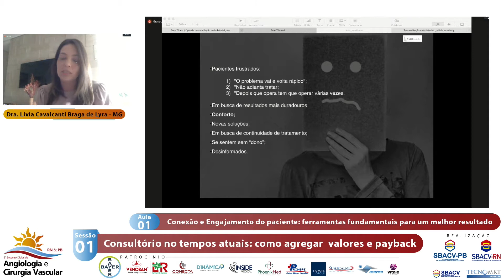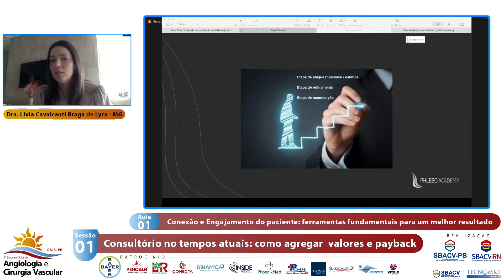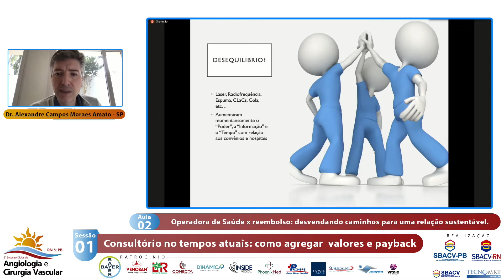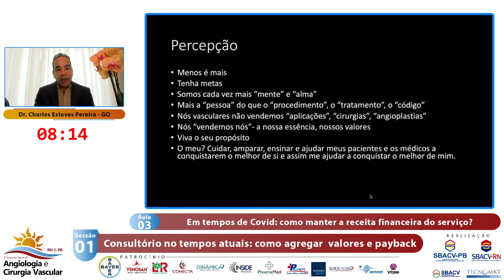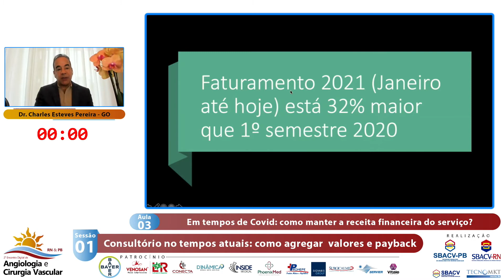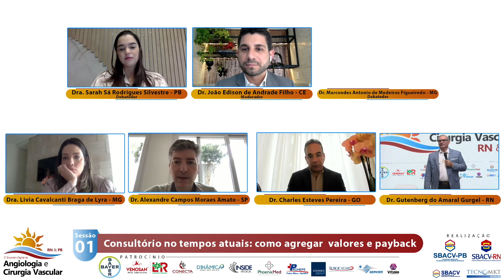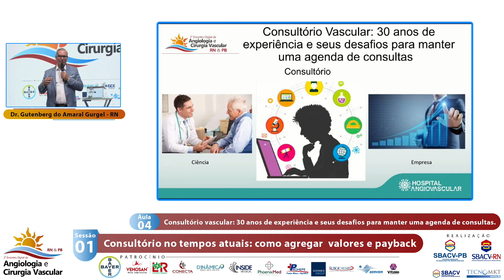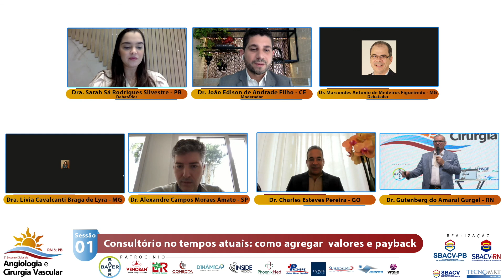SESSÃO 1 - 2º EDCV RN & PB